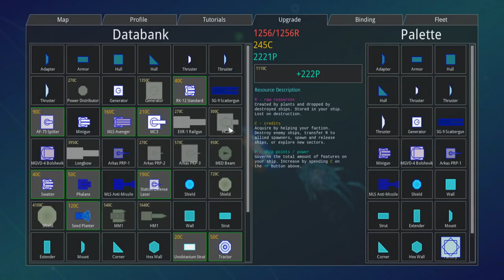Deadly Shiny Explosives That Make Me Happy | Part 4 | Reassembly 2021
It's the simple things that bring the most joy, such as shiny weapons of shiny destruction. Or Is that just a me thing?